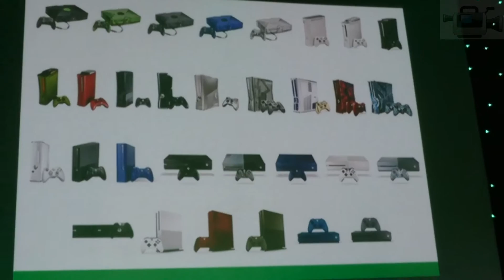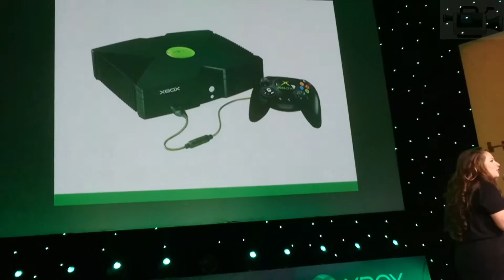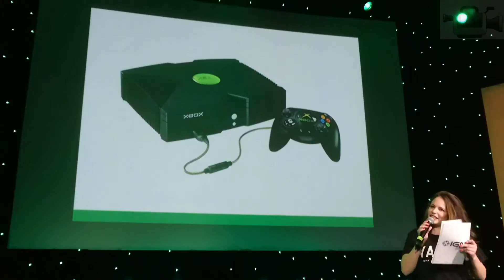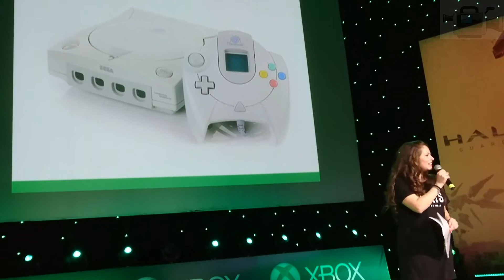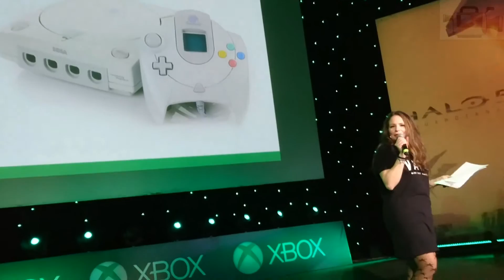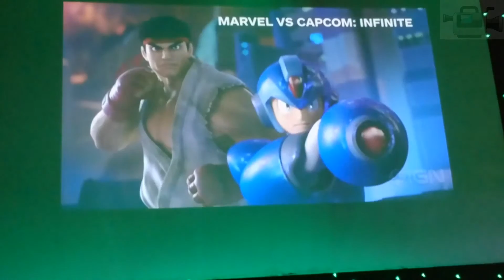ΠΑΡΟΥΣΙΑΣΗ ΓΙΑ ΤΑ 16 ΧΡΟΝΙΑ XBOX (2001-2017) & ΚΑΠΟΙΑ GAMES {ΓΙΑ ΤΟ 2017} ''ΧΒΟΧ ARENA FESTIVAL'' #2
ΕΝΑ ΑΠΟΣΠΑΣΜΑ ΑΠΟ ΤΟ 2ο {ΚΑΤΑ ΣΕΙΡΑ} EVENT THΣ MICROSOFT (HELLAS) ΠΟΥ ΕΓΙΝΕ ΣΤΟ "GAZI MUSIC HALL" ΣΤΙΣ 18 ΜΕ 19/3/2017 ΓΙΑ ΤΗΝ ΙΣΤΟΡΙΑ ΤΟΥ XBOX ΚΑΙ ΚΑΠΟΙΑ ΗΔΗ ΚΥΚΛΟΦΟΡΗΜΕΝΑ ΑΛΛΑ ΚΑΙ ΑΝΕΜΕΝΟΜΕΝΑ ΠΑΙΧΝΙΔΙΑ ΓΙΑ ΤΟ XBOX (ONE) ΜΕΣΑ ΣΤΟ 2017  [ΣΤΗΝ ΠΑΡΟΥΣΙΑΣΗ ΕΙΝΑΙ Η Μαρίλη Νίκολη ΑΠΟ ΤΟ "IGN Greece_IGN.GR"]

(ΑΝ ΘΕΛΕΤΕ ΝΑ ΣΤΗΡΙΞΕΤΕ ΤΟ ΚΑΝΑΛΙ ΘΑ ΗΤΑΝΕ ΟΤΙ ΚΑΛΥΤΕΡΟ) {ΚΑΝΤΕ ΑΝΤΙΓΡΑΦΗ & ΕΠΙΚΟΛΛΗΣΗ ΤΟ LINK ΠΟΥ ΒΛΕΠΕΤΕ}, ΣΑΣ ΕΥΧΑΡΙΣΤΩ ΕΚ ΤΩΝ ΠΡΟΤΕΡΩΝ. ! !